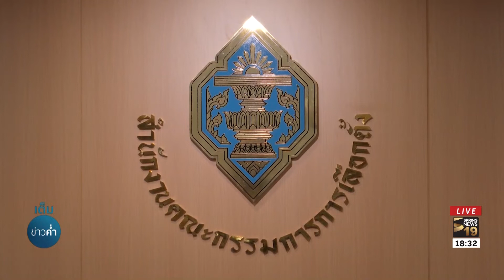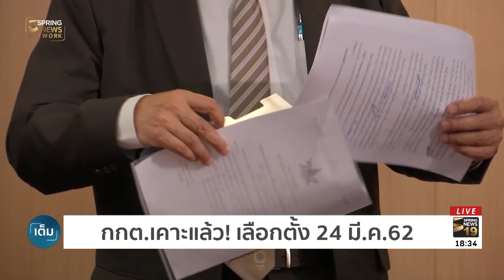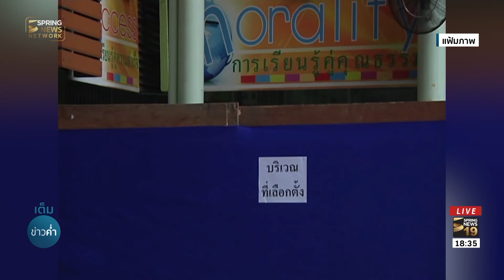กกต.แถลงผลการประชุมกำหนด 24 มี.ค.เลือกตั้ง | 23 ม.ค. 62 | เต็มข่าวค่ำ